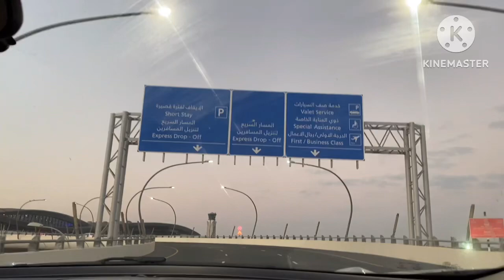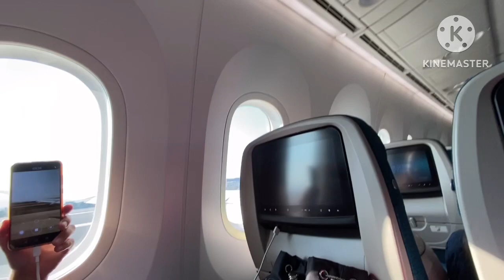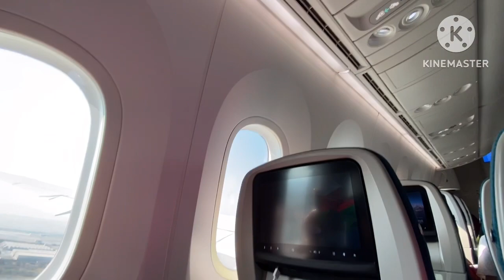How do I travel from Muscat to Philippines after pandemic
My travel experience from
Muscat to Philippines via Oman Air